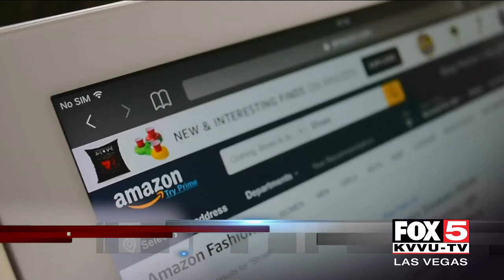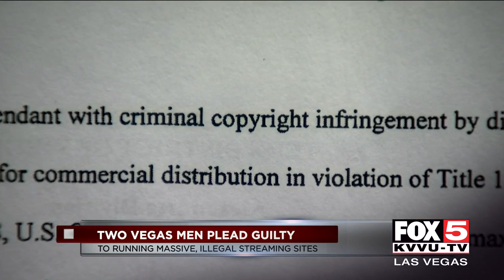Las Vegas men plead guilty in illegal streaming operation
Two Las Vegas men pleaded guilty in a massive illegal streaming operation. STORY